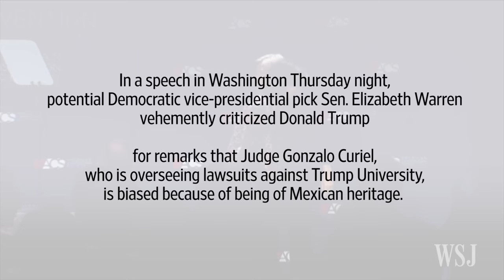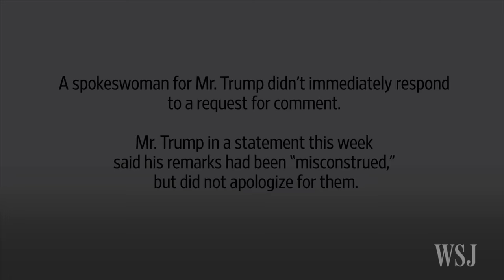Warren Chastises Trump for Attacks on 'Mexican' Judge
Warren Chastises Trump for Attacks on Mexican-American Judge
DEK: In a speech Thursday night, Sen. Elizabeth Warren strongly criticized Donald Trump for his remarks that Judge Gonzalo Curiel, who is overseeing lawsuits against Trump University, is biased because of being of Mexican heritage.